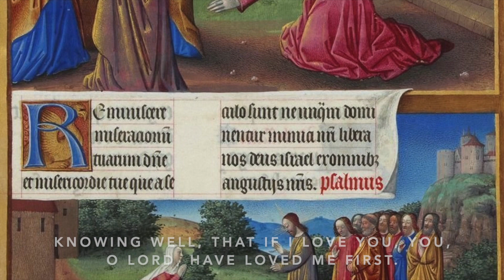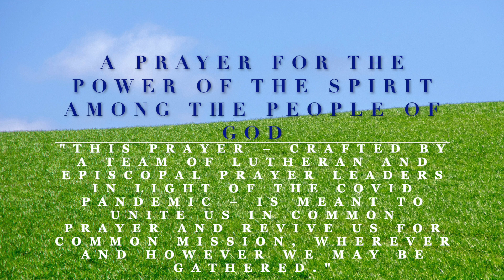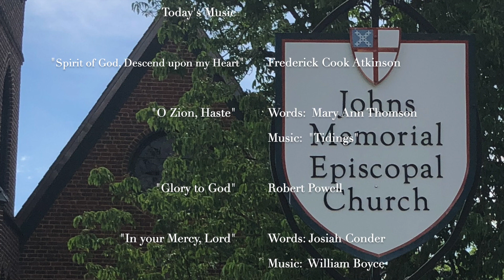Eleventh Sunday after Pentecost, Morning Worship, Aug 16, 2020, Johns Memorial Episcopal Church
Thank you for joining us again at Johns Memorial Episcopal Church
11th  Sunday after Pentecost

Chapters:

0:00 Prelude
1:53 Bells
2:45 Opening Hymn
4:59 Opening Acclamation and Collect
5:44 Glory
7;45 Collect of the Day
8:23 Old Testament Reading
11:07 Psalm
12:16 Epistle
13:17 Sequence Hymn
15:32 Gospel
18:00 Sermon
28:46 The Nicene Creed
30:19 Prayers of the People
34:08 Confession of Sin
35:18 Anthem, “Nobody Knows the Trouble I’ve Seen”
38:57 The Lord’s Prayer
39:35 The Blessing
40:08 Postlude

 The Very Rev. Dr. Nancy Meck, Rector
Dr. Christopher Swanson, Music Director & vocalist
Peggy Hargrave, Organist
Augusta Arthur, Reader, Old Testament
Kevyn Arthur, Reader, Epistle
Vicki Palmer & Geoffrey Lea, Readers, Prayers

Cleo Shield, Parish Administrator
Sam Shield, Senior Warden
Susan Smith, Altar Guild
Vicki Palmer, Communications
Today's Music

Frederick Cook Atkinson

"O Zion, Haste"
Words:  Mary Ann Thomson

Robert Powell

"In your Mercy, Lord"
Words: Josiah Conder

"Nobody Knows the Trouble I've Seen"
African American Spiritual
arr. H. T. Burleigh

"Detroit"

All material reprinted/podcast/streamed with permission under CCLI #20335343

This video was produced and edited by Christopher Swanson